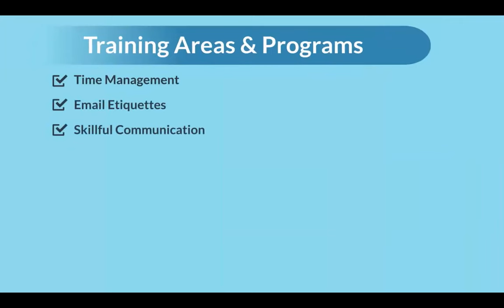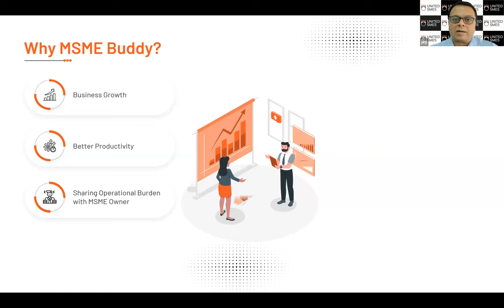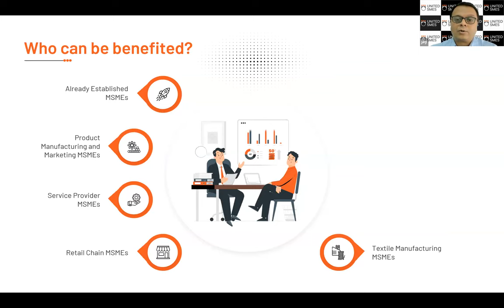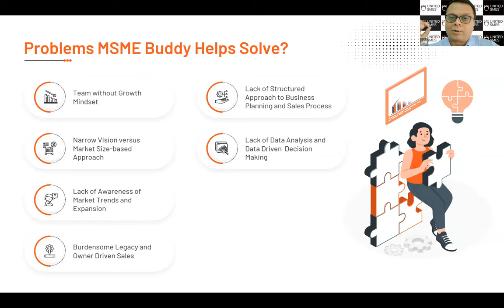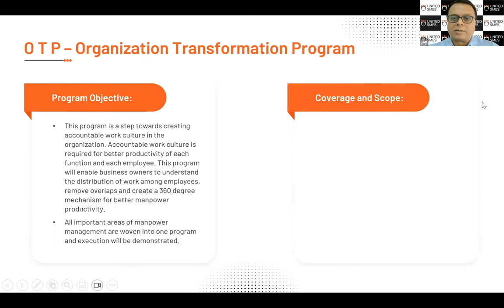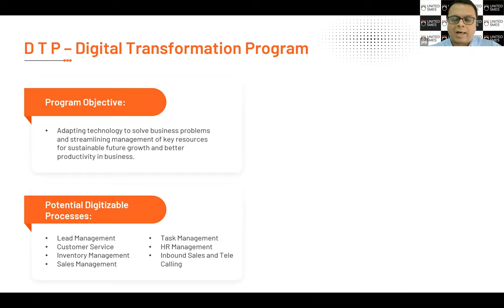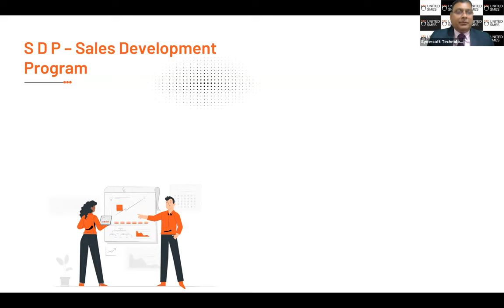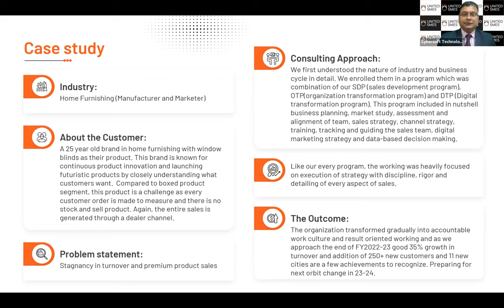Introducing MSME Buddy for MSME Owners byUNITEDSMEs by Jai Desai & Vishal Shah-11thM ay2023